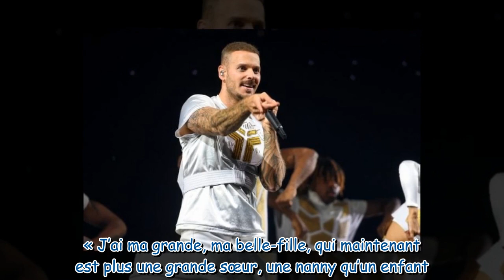Matt Pokora, papa dépassé ? Son avis sans concession sur ses deux enfants